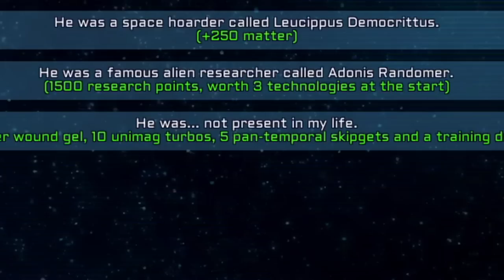The Terraria Developers also made these games...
Did you guys know that Re-Logic help Published and Develop some games before Terraria? Let's check them out in this video!